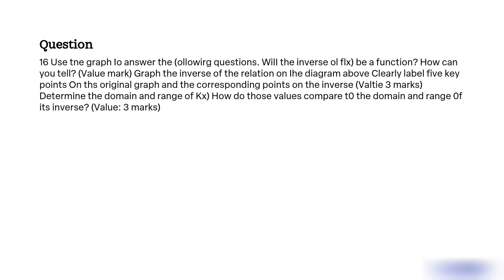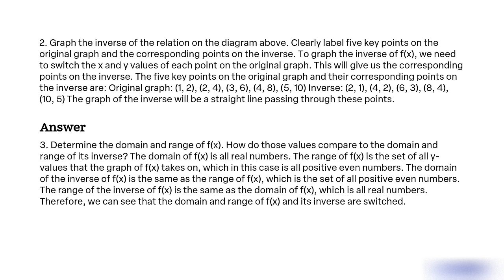Use the graph to answer the following questions Will the inverse of fx be a function How can you te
Use the graph to answer the following questions.
Will the inverse of f(x) be a function? How can you tell? (Value: 1 mark)
Graph the inverse of the relation on the diagram above. Clearly label five key points on the original graph and the corresponding points on the inverse. (Value: 3 marks)
Determine the domain and range of f(x). How do those values compare to the domain and range of its inverse? (Value: 3 marks)